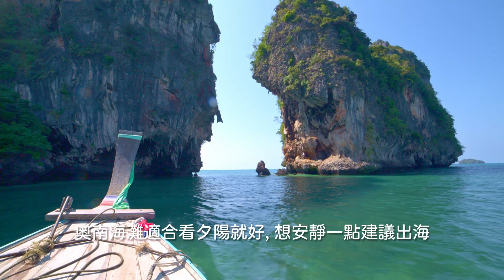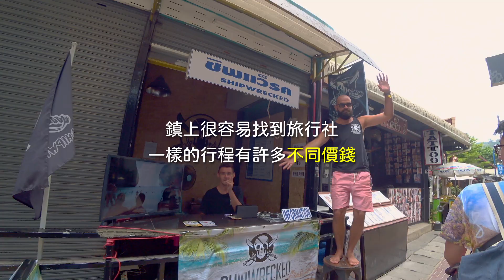Spice 沙灘海島🌶️ | 泰國海灘全攻略，1500元住絕美無人海島！面海無邊際泳池拍到爽、世界級海灘、隱世渡假目的地一次滿足：東南亞 自由行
泰國的海灘其實超美！只要你略過最觀光化的芭達雅和普吉島芭東區，你還是可以找到隱世海島、奶粉沙質、乾淨海水、和安靜的度假氛圍。

我們將泰國的海灘推薦給五種不同類型的人：分別是喜歡冒險、想小資旅行、想要放鬆拍照、想花錢度假還有喜歡潛水的人。不管你喜歡怎麼樣的海島旅行，泰國都可以滿足你！

下次提到泰國海灘，別再只知道曼谷芭達雅、普吉島、蘇美島了，其實你還有更多選擇！